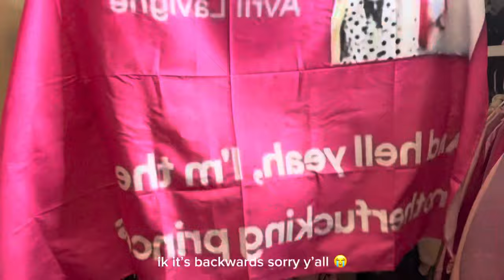HELLO KITTY ALIEXPRESS HAUL 🎀✨🫶🏽 | school supplies + everyday essentials, etc *VERY affordable* ♡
hii babiesss ♡

product links 🎀: